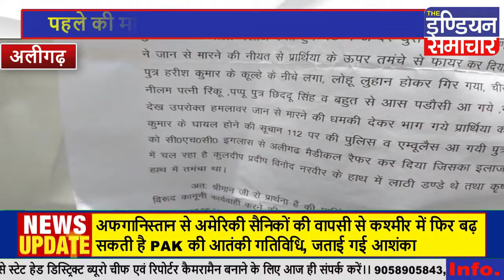अलीगढ़:पहले की मारपीट फिर करा दिया मुकदमा दर्ज विरोध करने पर मार दी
पहले की मारपीट फिर करा दिया मुकदमा दर्ज विरोध करने पर मार दी